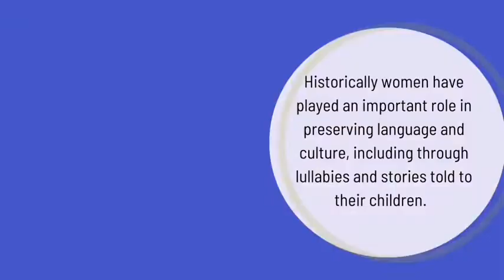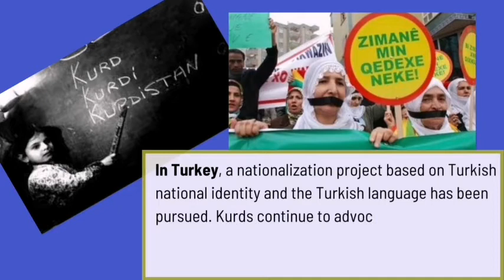International Mother Language day 2022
On International Mother Language Day, FEMENA stands in solidarity with all WHRDs working to preserve their language, culture and heritage, and stresses the strength and beauty in our diversity.